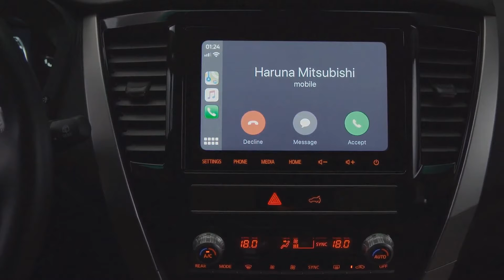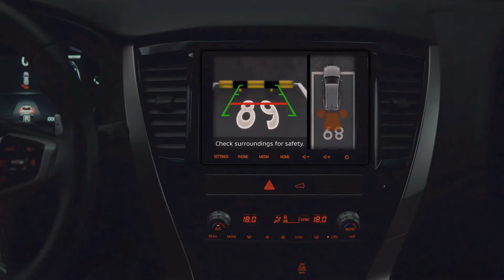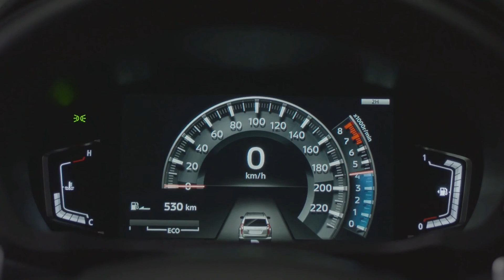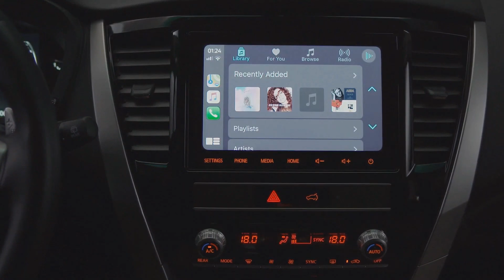New Mitsubishi Montero 2023 Sport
The best car channel on Youtube! A point of reference for car fans since 2021
This channel that understand your automotive needs, you will get more information about cars, reviews, car reviews, electric cars, suvs that will be your dream car, because we provide a mix of content automotive. Which will help you increase your knowledge and entertainment at the same time.

car tv – car reveal – crash test – off-road – on track – car factory – high-tech – and much more!

SUV, Sedan, Sports Car, Pickup Trucks, Supercars, Electric Cars, Muscle Cars, Compacts Car, Concept Cars...

All brands: BMW, Mercedes-Benz, AMG, Maybach, Ford, Lincoln, Porsche, Rolls-Royce, Cadillac, Mini, Ferrari, Tesla, Land Rover, Jaguar, Jeep, Chrysler, Dodge, SRT, RAM, Fiat, Alfa Romeo, Nissan, Maserati, Subaru, Aston Martin, Bugatti, Acura, Honda, Chevrolet, Audi, Volvo, Polestar, Renault, Dacia, Volkswagen, Skoda, Peugeot, Citroën, Mazda, Bentley, Toyota, Hyundai, Genesis, Kia, GMC, Lamborghini, Opel...